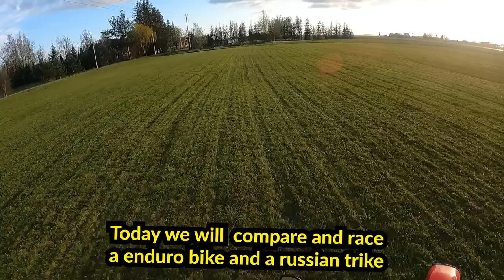Enduro Bike VS Russian Trike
Filmed on Gopro Hero 9 Black @1080p, 60fps, wide.
Ignore the following:
motorcycle vs cops,
motorcycle racing,
motorcycle sounds,
motorcycle stunts,
motorcycle videos,
motorcycle song,
motorcycle camping,
motorcycle road rage,
motorcycle as the rush comes,
motorcycle airbag,
motorcycle accessories,
motorcycle adventure,
motorcycle alarm,
motorcycle airbag jacket,
motorcycle anime,
motorcycle alarm system,
a motorcycle game,
a motorcycle sound,
a motorcycle song,
a motorcycle race,
a motorcycle bike,
a motorcycle no one can afford,
a motorcycle noise,
a motorcycle movie,
motorcycle build,
motorcycle burnout,
motorcycle beginner,
motorcycle backpack,
motorcycle backfire,
motorcycle basics,
motorcycle bluetooth headset,
motorcycle burnout fail,
b motorcycle club,
jazzy b motorcycle,
cardi b motorcycle,
lil b motorcycle,
motorcycle bed roll,
motorcycle cinematic b roll,
b m w motorcycles,
b&w motorcycle mount,
motorcycle club,
motorcycle chase,
motorcycle cartoon,
motorcycle cop,
motorcycle colter wall,
motorcycle crash test,
motorcycle crashes and close calls 2020,
c motorcycles,
studio c motorcycle,
rc motorcycle,
finec motorcycle,
m&c motorcycle training,
c n g motorcycle,
c-way motorcycle trailer,
c bear motorcycle,
motorcycle drive by,
motorcycle diaries,
motorcycle drag racing,
motorcycle drifting,
motorcycle driving test,
motorcycle detailing,
motorcycle death wobble,
motorcycle documentary,
pauly d motorcycle,
yes d motorcycle,
fast lane d motorcycle,
initial d motorcycle,
h d motorcycle,
moto d motorcycle stands,
d&d motorcycle exhaust,
lister d motorcycle,
motorcycle engine,
motorcycle exhaust,
motorcycle engine in car,
motorcycle engine go kart,
motorcycle endorsement test,
motorcycle engine rebuild,
motorcycle exhaust wrap,
motorcycle exhaust sounds,
e motorcycle 2021,
e motorcycle build,
e motorcycle conversion kit,
e motorcycle 2020,
e motorcycle conversion,
e motorcycle cheap,
e motorcycle racing,
e motorcycle alibaba,
motorcycle for beginners,
motorcycle flyby,
motorcycle frog,
motorcycle fast,
motorcycle for short riders,
motorcycle freestyle,
motorcycle for sale,
motorcycle friction zone,
zero sr/f motorcycle,
axel f motorcycle,
f i motorcycle,
f z motorcycle,
hf deluxe motorcycle,
f z motorcycle bangladesh price,
f-117 fighter motorcycle,
motorcycle game,
motorcycle gear,
motorcycle gang,
motorcycle girl,
motorcycle gloves,
motorcycle gps,
motorcycle group ride,
motorcycle garage,
g motorcycle boots,
flow g motorcycle,
flow g motorcycle raider,
moto g motorcycle,
becky g motorcycle,
karol g motorcycle,
flow g motorcycle collection,
motorcycle helmet,
motorcycle helmet bluetooth,
motorcycle hill climb,
motorcycle hitch carrier,
motorcycle hand signals,
motorcycle helmet review,
motorcycle helmet lock,
motorcycle high speed chase,
h motorcycle brand,
400 km/h motorcycle,
triple h motorcycle entrance,
300 km/h motorcycle,
jeremy h motorcycle,
triple h motorcycle,
500 km/h motorcycle,
320 km h motorcycle,
motorcycle insurance,
motorcycle ice racing,
motorcycle in snow,
motorcycle insurance commercial,
motorcycle intercom,
motorcycle in rain,
motorcycle inspection,
motorcycle in traffic,
i motorcycle song,
i motorcycle cycle,
i buy motorcycle,
i'm a motorcycle man,
motorcycle jacket,
motorcycle jumps,
motorcycle jack,
motorcycle jeans,
motorcycle jumps drawbridge,
motorcycle jet ski,
motorcycle junkyard,
motorcycle journey,
jessie j motorcycle,
j&s jacks motorcycle lift,
j&s motorcycle lift,
j&s motorcycle dolly,
motorcycle u turn,
j.a.p. motorcycle,
j&s jacks motorcycle dolly,
motorcycle kids racing,
motorcycle karens,
motorcycle kids cartoon,
motorcycle kip moore,
motorcycle knowledge test,
motorcycle kawasaki,
motorcycle kicks car,
motorcycle knee pads,
k motorcycle jeans,
saiki k motorcycle,
relient k motorcycle drive by,
bmw ki motorcycle,
bmw 1300k motorcycle,
k&n motorcycle air filter cleaning,
k t m motorcycle,
k'nex motorcycle,
motorcycle lift,
motorcycle license test,
motorcycle license,
motorcycle lock,
motorcycle led lights,
motorcycle lift table,
motorcycle loading fail,
motorcycle lessons,
l motorcycle licence,
k&l motorcycle lift,
k&l motorcycle jack,
l.a. witch motorcycle boy,
l plate motorcycle,
new motorcycle dl test,
l concept motorcycle,
l-twin motorcycle engine,
motorcycle music,
motorcycle maintenance,
motorcycle movie,
motorcycle motorcycle,
motorcycle mechanic,
motorcycle music video,
motorcycle motivation,
motorcycle mods,
um motorcycles,
um motorcycles renegade commando,
um motorcycle philippines,
um motorcycle philippines 2021,
um motorcycle philippines price list,
um motorcycles india,
um motorcycles renegade classic,
um motorcycles renegade sport s,
motorcycle noise,
motorcycle night ride,
motorcycle news,
motorcycle ninja,
motorcycle nyc,
motorcycle not starting,
motorcycle near miss,
motorcycle nurburgring,
k&n motorcycle air filter,
cat on motorcycle,
n c r motorcycles,
n-line motorcycle trailer,
motorcycle outruns cop,